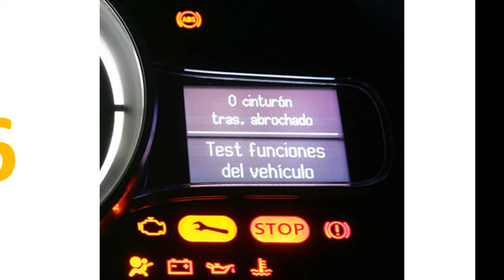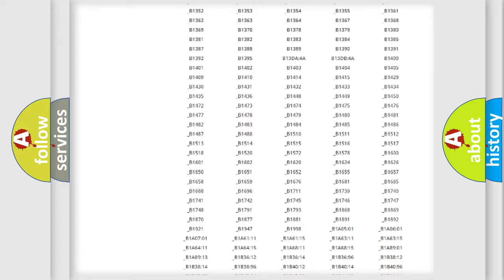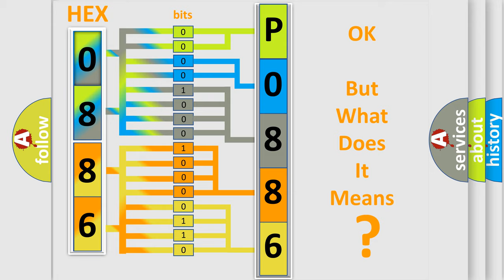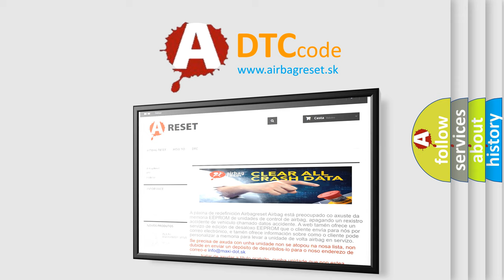DTC Lincoln P0886 Short Explanation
Contents:
0:21 Basic DTC analysis according to OBD2 protocol standard.
1:48 Insight into programming
2:58 A diagnostically understandable description of the Diagnostic Trouble Code
3:05 Basic error definition

Make:
Lincoln
Code:
P0886
Definition:
Side impact sensor (RH) (squib) for power supply circuit
Description:
These DTCs are set if communication between the side impact sensor (RH) and the SRS-ECU is not possible or communication is faulty.
Cause:
Damaged wiring harnesses or connectorsMalfunction of the side impact sensor (RH)Malfunction of the SRS-ECU